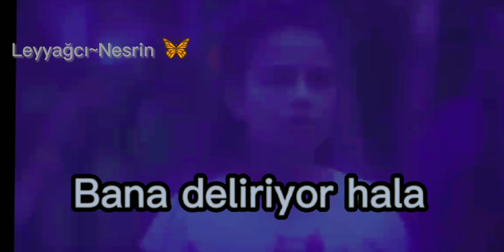Leyyağ edit ~İçinde aşk var yüzünde kin~